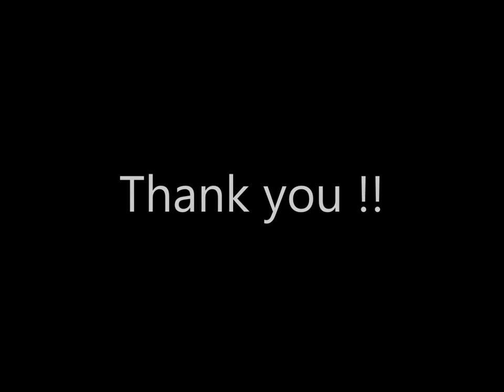Introduction movie about In-woo Lee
PKNU Low-Intermediate conversation.

Professor, Anthony